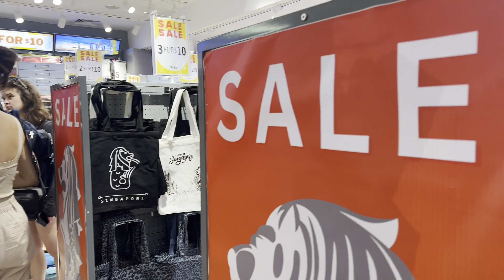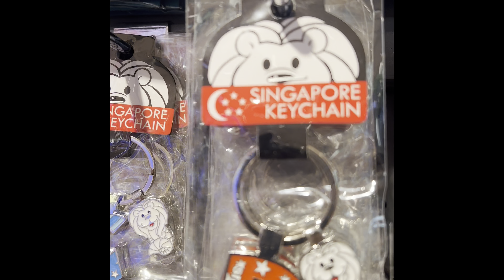ULTIMATE SINGAPORE STREET SHOPPING TOUR 2023:FAKE BRANDED HANDBAGS SHOES SHOPPING IN SINGAPORE 2023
WHERE TO BUY CHEAPEST FAKE BRANDED HANDBAGS & SHOES IN SINGAPORE 2023:SHOPPING AT LUCKY PLAZA SHOPPING MALL SINGAPORE 2023|ORCHARD ROAD SINGAPORE |LUCKY PLAZA SHOPPING MALL SINGAPORE |LUCKY PLAZA 2023|LUCKY PLAZA SINGAPORE |